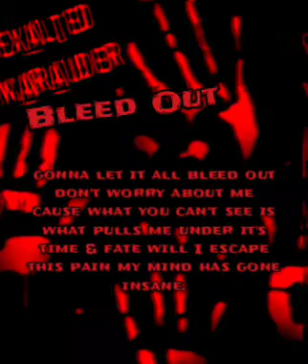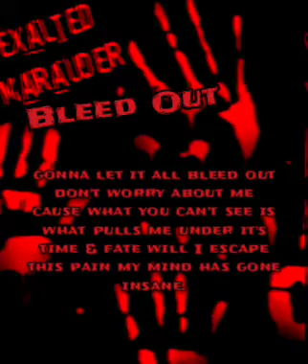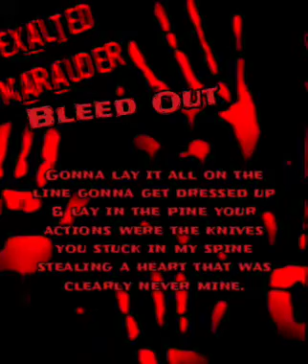Exalted Marauder - Bleed Out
Exalted Marauder
Bleed Out

Video, clean vocals and guitars by ExaltedCorey
Drums by ExaltedChad
Bass, lyrics and rap vocals by ExaltedDylan

Track 5 off our first album of 2024 called "Pain"